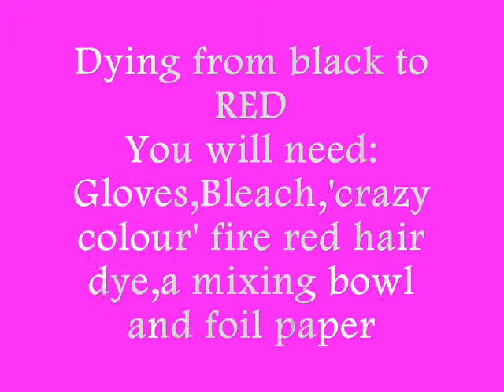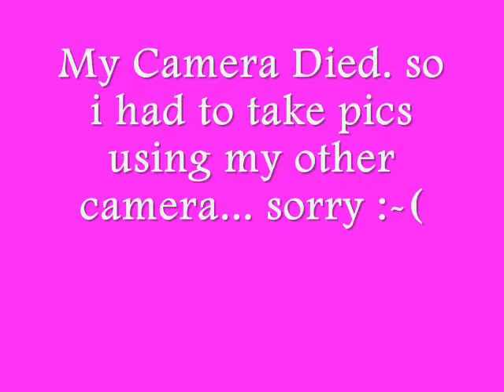From Black to Rihanna RED HAIR.. BIG HAIR DONT CARE!!! :-D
if you have any questions please ask. still working on making my videos perfect!

Music: usher ft nicki minaj- lil freak and Willow smith- Whip my Hair.